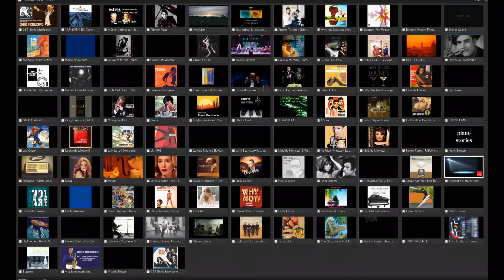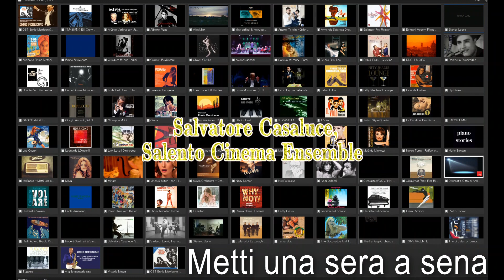⑦〈Total of 95 songs・6 h 50 min/①～⑨〉Title song of "Metti una sera a cena" (ある夕食のテーブル/餐桌)≒ ⑦(No.64-74)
95 cover songs of Ennio Morricone's movie "Metti una sera a cena".I collected songs. There are actually a lot more cover songs than this, but I couldn't get them all. It is divided into nine parts, and the songs are basically arranged alphabetically by singer/performer, but after the 86th song, the order is irregular. No.1 and No.95 are original soundtracks. Note that old recordings such as vinyl recordings have noise. Also, please note that some songs have been mechanically modified to adjust the volume and playback time.

　エンニオ・モリコーネの映画「ある夕食のテーブル」主題歌のカバー曲を95曲集めました。実際にはこれ以上に、相当なカバー曲がありますが全てを入手することはできませんでした。９回に分けてあり、曲順は基本的に歌手・演奏家をアルファベット順で並べましたが、86曲目以降は順番がイレギュラーしています。No.1とNo.95はオリジナルサウンドトラックです。なおレコード音源などの古い録音にはノイズがあります。また一部の楽曲は機械的に修正して音量や再生時間を調整しましたのでご了解ください。

埃尼奥•莫里康内电影《餐桌》"Metti una sera a cena"主题曲的 95 首翻唱歌曲我收集了歌曲。 其实还有很多翻唱歌曲，但我没能全部找到。 它分为九个部分，歌曲基本上是按歌手/表演者的字母顺序排列的，但在第86首歌之后，顺序就不规则了。 No.1和No.95是原声带。 请注意，旧唱片例如黑胶唱片）有噪音。 另请注意，部分歌曲已被机械修改以调整音量和播放时间。

95 reprises de la chanson thème du film "Metti una sera a cena" d'Ennio Morricone. J'ai collectionné des chansons. Il y a en fait beaucoup plus de reprises que celle-ci, mais je n'ai pas pu toutes les trouver. Il est divisé en neuf parties et les chansons sont essentiellement classées par ordre alphabétique par chanteur/interprète, mais après la 86ème chanson, l'ordre est irrégulier. No.1 et No.93 sont des bandes sonores originales. Notez que les anciens enregistrements tels que les enregistrements vinyles contiennent du bruit. Veuillez également noter que certaines chansons ont été modifiées mécaniquement pour ajuster le volume et la durée de lecture.

⑦
64.Paolo Ormi with the voice of Nora Orlandi
65.Paolo Tomelleri Orchestra
66.Paradiso
67.Parma Brass • Lorenza Gambini
68.Pianista sull'oceano
69.Piero Piccioni
70.Pietro Tonolo
71.Red Redford (Paolo Ormi)
72.Robert Cardinali & Simone Alessandrini & Giuseppe Salvagni
73.Salvatore Casaluce, Salento Cinema Ensemble
74.Stefano  Leoni、Franco Martinelli、Karsten Braghittoni & Chiara